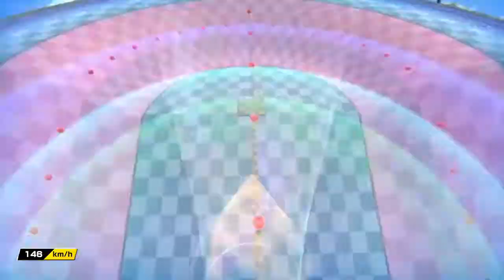Super Monkey Ball Banana Mania Part 7, Time to Party Games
Part 7 of my playthrough of Super Monkey Ball Banana Mania. Enjoy!